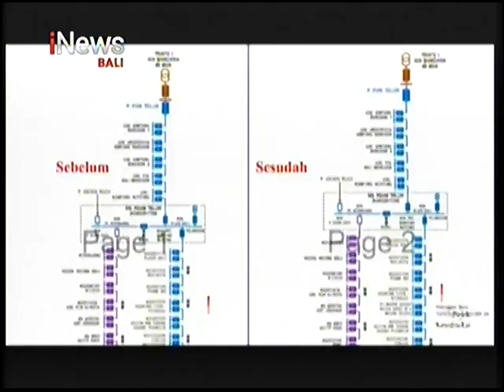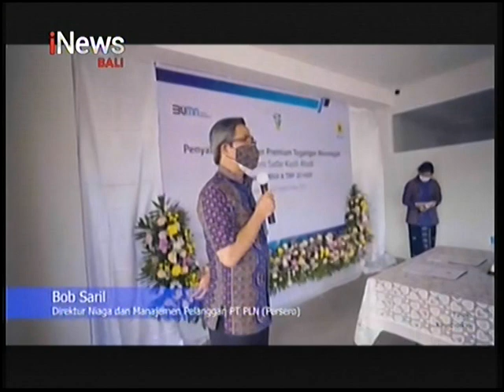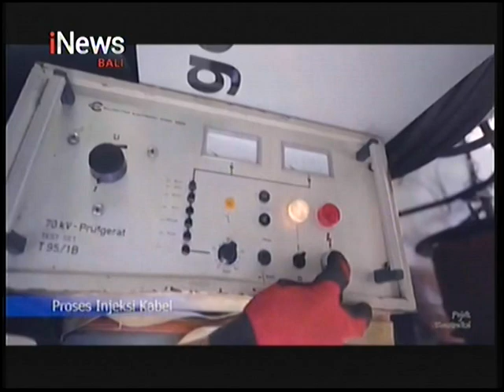Dukung Layanan Kesehatan Bali, PLN Lakukan 20 Hari Nyala Pelanggan Premium - iNews Bali